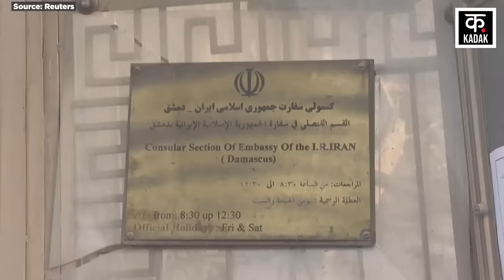Iran Israel War: ईरान ने तनाव बढ़ता देख दिखाई ताकत ! | IDF| Gaza| Tehran | Palestine | News18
Iran Israel Attack को लेकर Iran ने Netanyahu को खुली धमकी दी है. दरअसल, Social Media पर एक Video Viral हो रहा है, जिसमें Iran Army Israel Airstrike की तैयारी करती हुई दिख रही है. इस वीडियो में ईरान मिसाइलें आसमान में इज़रायली मिसाइलों पर हमला करती हुई दिख रही हैं. लेकिन, सबसे बड़ी बात ये है कि इस वीडियो में ईरान के दुश्मनों के लिए एक संदेश दिया गया है. वीडियो में कहा गया है कि हम इसका कई वर्षों से इंतज़ार कर रहे थे.